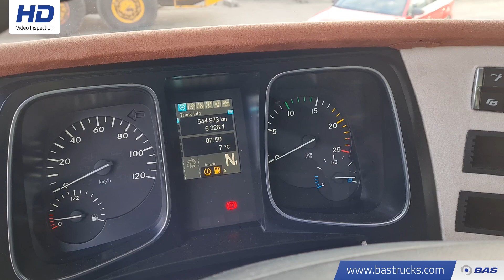70142197 Mercedes Actros 1853 LS